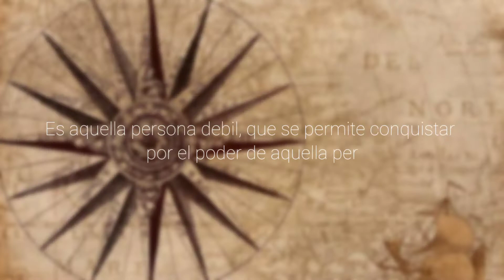Cómo encajar... Según Nicolás Maquiavelo.